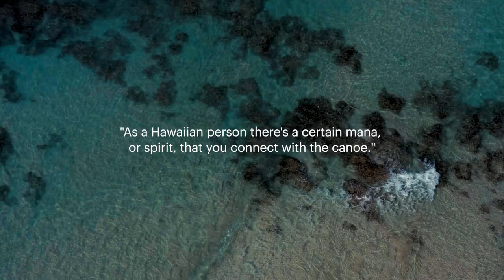Naturally Fit: outrigger paddling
True functionally fit people can move with ease in all the natural elements: earth, air, water, fire. When you work out in nature you access a different part of yourself, mentally and physically. That’s why Furthermore and Equinox partnered with The Hawaiian Islands to bring you an eight-week accelerated guide to a balanced, ready-for-anything body—plus, the under-the-radar spots in The Hawaiian Islands to visit that’ll test your abilities as you explore the natural beauty of the state. Here, get inspired by Equinox group fitness instructor Nia Fregoso and Tier 3+ trainer Tim Machado as they ride waves in an outrigger canoe with Waikīkī-based Faith Surf School.

Special thanks to Tony Moniz and Ka’eo Betor of Waikīkī-based Faith Surf School for providing insight into Hawaiian culture and their relationship with outrigger paddling.